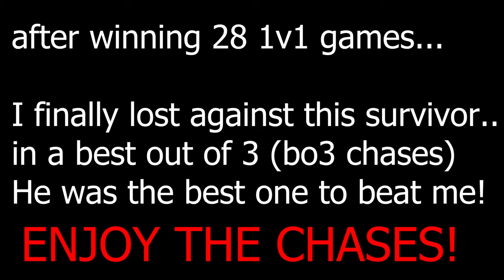Was This Survivor The Greatest? 1v1 chase w/ Onryo in Dead by Daylight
This was the best survivor I versed in a 1v1 with my Onryo(Sadako), Nancy Wheeler. I bet they have prior 1v1 experiences. We did a best out of 3 chases, please enjoy the chases!

timestamps:
intro - 0:00;
first chase - 00:07
second chase - 3:35;
end game - 7:16;
community award - 8:02;